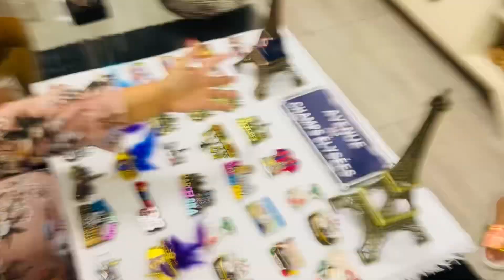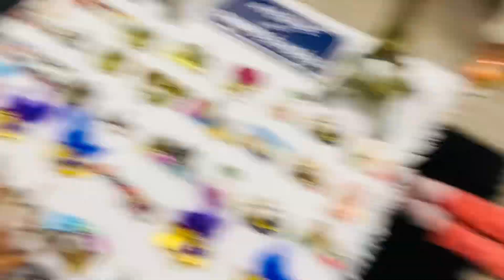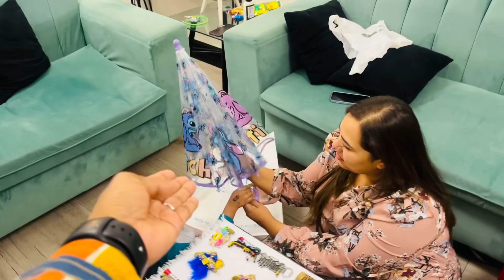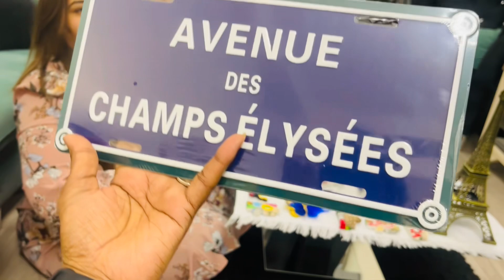Europe Travel Tips || Shopping || Must-knows for first Timer || Taani Rixvi || VlOGS